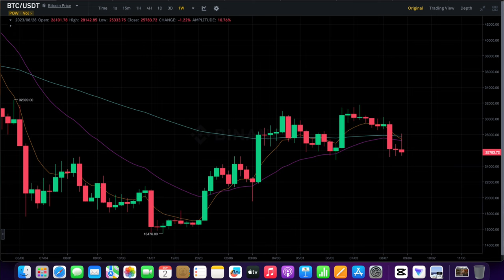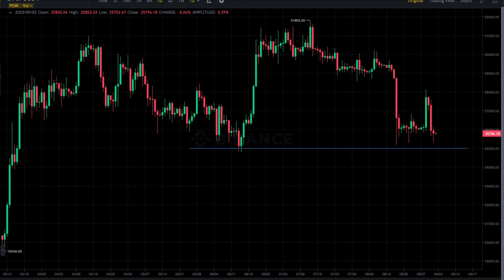Bitcoin Price Update | Bitcoin Crash | Reason Behind Crypto Crash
Crypto Minders
bitcoin
btc
crypto
bitcoin news
bitcoin death cross 2021
death cross
bitcoiin live
bitcoin news today
bitcoin crash
crypto news